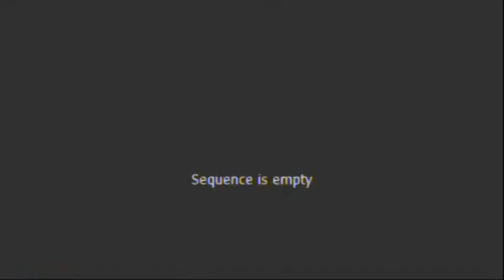THE MUPPET MOVIE RAINBOW CONNCECTION FINALE BUT SCREAMING LYRICS ECHOED THAT TIME IN PIKA MAJOR